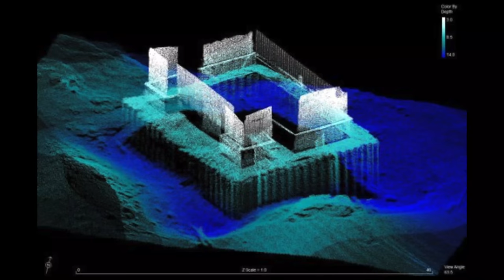Group Collaboration Video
Team collaborations to provide our clients with well-coordinated multi-phased solutions to their data capture, engineering, analysis, and visualization needs.